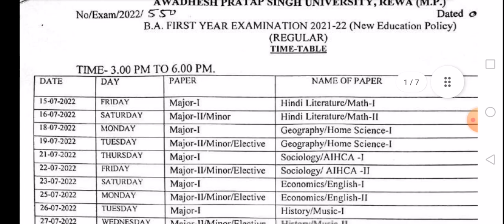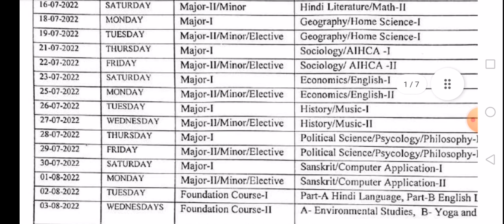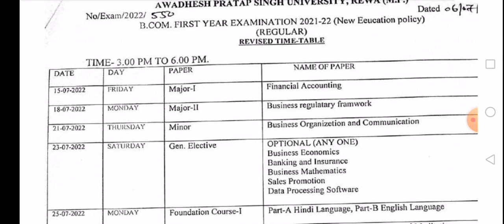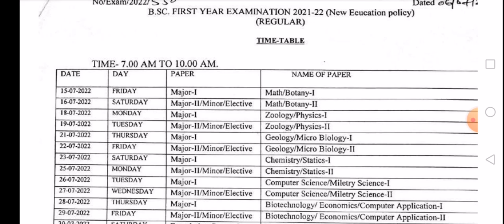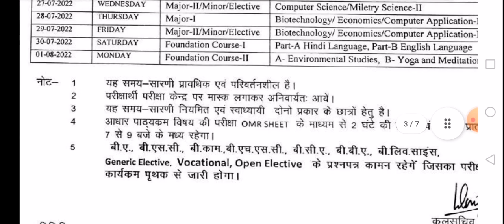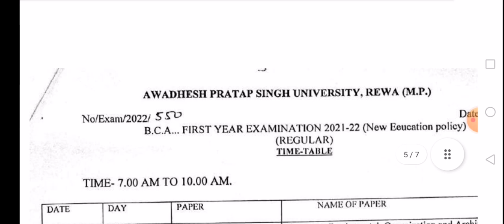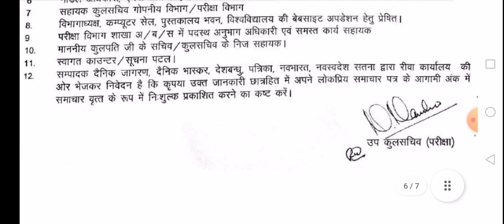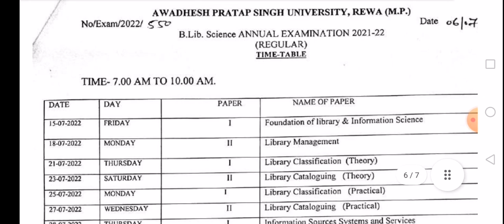apsu rewa UG 1st Year NEP exam time table july 2022 I रीवा यूनिवर्सिटी स्नातक प्रथम वर्ष टाइम टेबल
Awadhesh Pratap Singh
University Rewa (M.P.)
UG 1st Year NEP Time Table
स्नातक प्रथम वर्ष टाइम टेबल 2022
BA BSc BCom BHSc BBA BCA
B lib Science